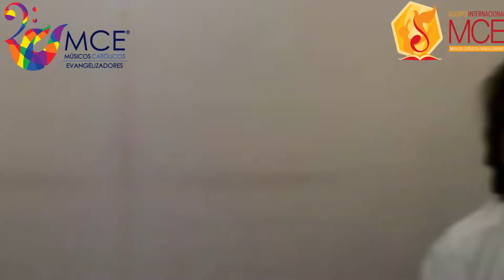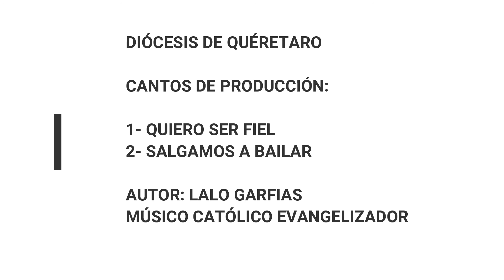LA EVANGELIZACIÓN EN EL MCE - DANIEL POLI - PARTE 1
MÚSICOS CATÓLICOS EVANGELIZADORES - INTERNACIONAL
EQUIPO INTERNACIONAL - UBICADO EN LA DIÓCESIS DE QUERÉTARO
VICARÍA DE PASTORAL
DIMENSIÓN DE MISIÓN PERMANENTE
COMISIÓN DIOCESANA PARA LA PASTORAL PROFÉTICA